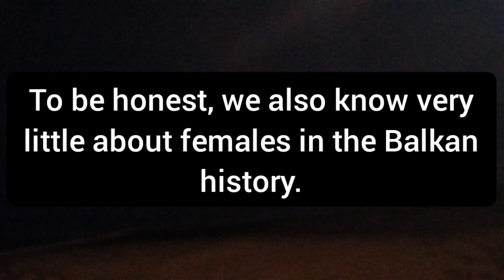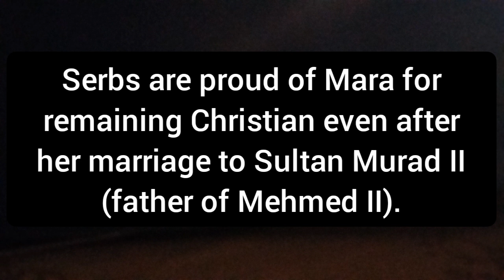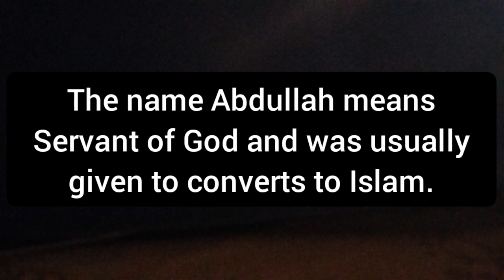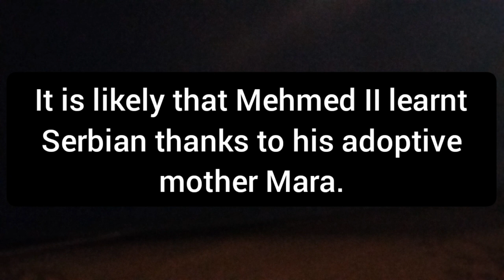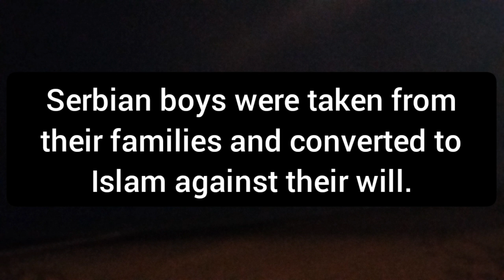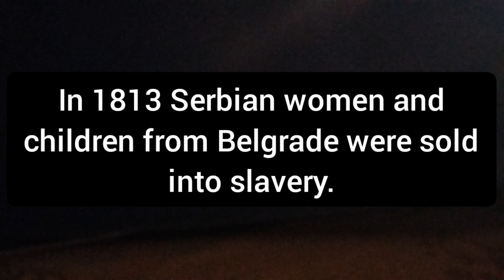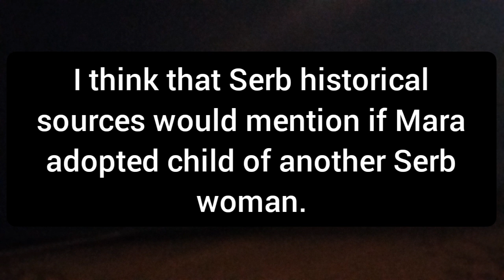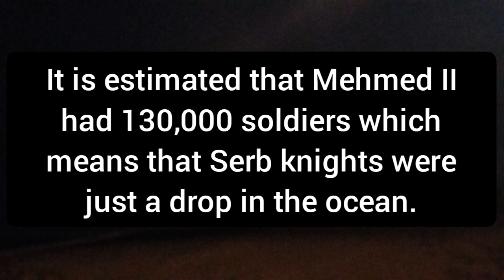Did Ottoman Sultan Mehmed II Conqueror have Serb mother? (not Princess Mara Branković)